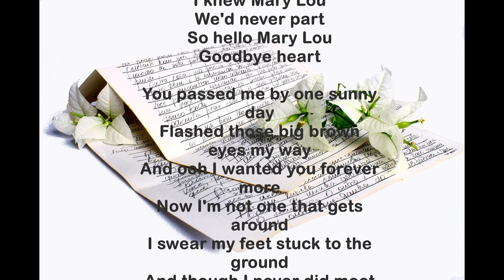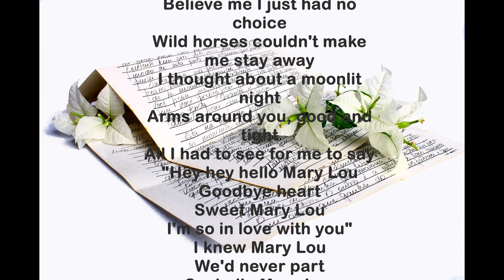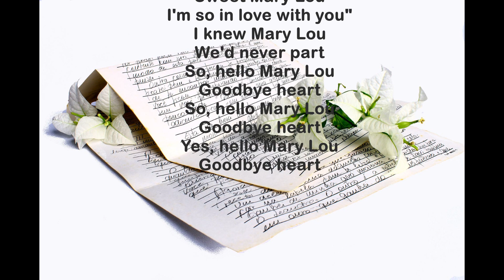15 : Hello Mary Lou - Ricky Nelson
RANKING 15 : 1961 May  3rd Week (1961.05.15)